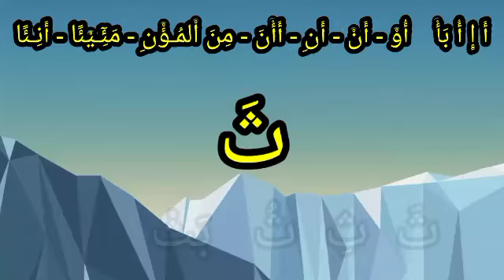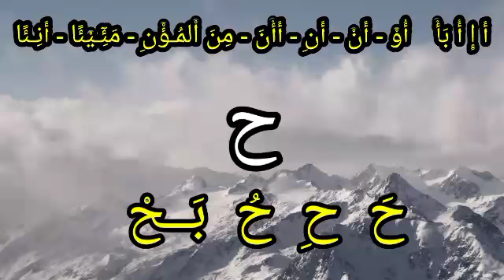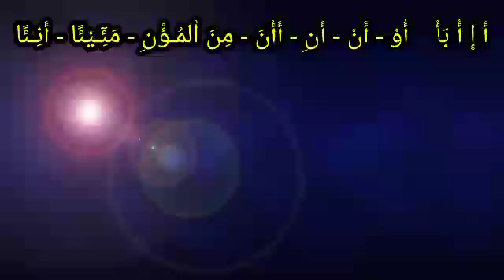أب ت ث ج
TPQ AL HASANAH

JL Arak Arak N0 07 Telukan Grogol Sukoharjo Jawa Tengah INDONESIA 2022

Judul
أب ث ج ح خ د ذ ر

رب زدني علما وارزقني فهما

Untuk membangun channel ini agar lebih baik, kami menerima saran/kritik anda di kolom komentar.

semoga bermanfaat